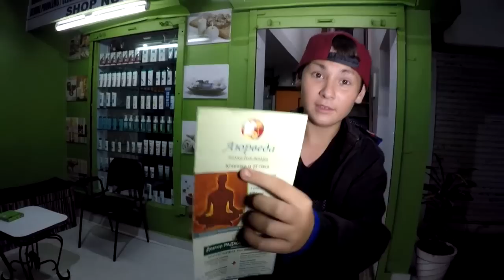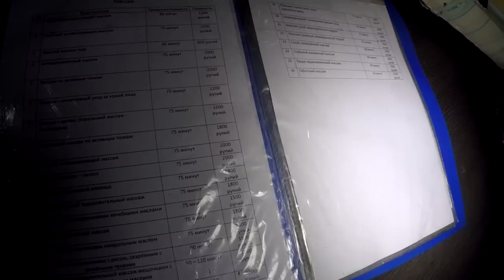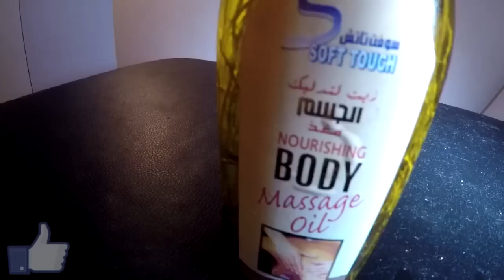ИНДИЙСКИЙ МАССАЖ РУССКОГО ТЕЛА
Сегодня я сделаю индийский массаж своего русского тела. Всего тела, то есть индийский массаж: массаж головы, массаж лица, массаж шеи, массаж живота и спины, массаж рук и ног. Делать индийский массаж мне будут в аюрведической клинике в поселке Кавелоссим в Южном Гоа. Я ранее такой массаж всего тела ни разу не делал, надо попробовать. Тем более, что индийский массаж мне будет делать профессионал обучавшийся 3 года в аюрведическом институте в индийском штате Керала. А штат Керала вообще считается столицей индийской аюрведы и индийского массажа. Так что, как говорится, сам Бог велел не упустить такой шанс. Итак, смотрим с удовольствием видео:
Я верю, что кому-то из вас это видео пригодится и я уверен, что вам это видео понравилось, поэтому призываю:
Контакты места, где я делал индийский массаж:
Комплексная аюрведическая клиника "АЮРВЕДА".
Доктор: Раджан Гаонкар
Адрес: Индия, Южное Гоа, посёлок Кавелоссим, напротив отеля "Дона Сильвия", магазин №6.
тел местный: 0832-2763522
Услуги: консультации, диета, массаж, сауна, панчакарма, йога, натуральные продукты и др.
Я здесь (follow what i'm up to)